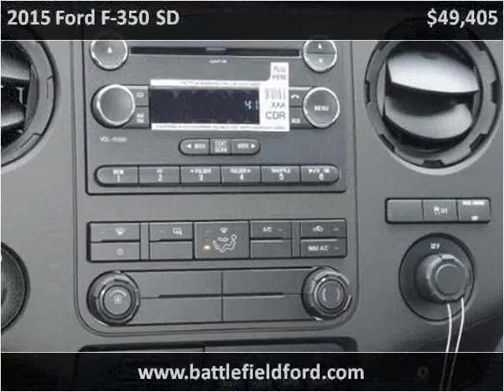2015 Ford F-350 SD New Cars Manassas VA